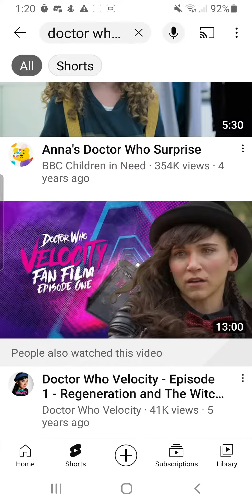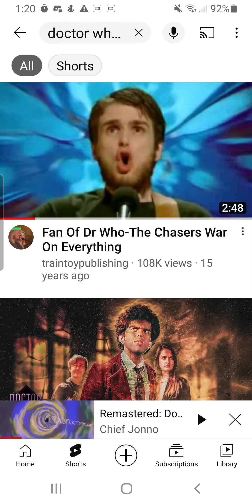I AM ON "FEATURED" DOCTOR WHO SEARCHES!!!!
This is absolutely amazing!!